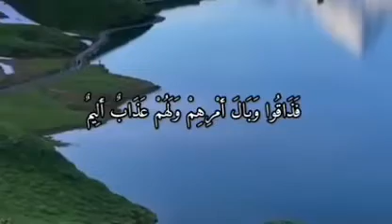(قل بلى وربي لتبعثن ثم لتنبون بما عملتم )حالات واتس آب مع أجمل منظر